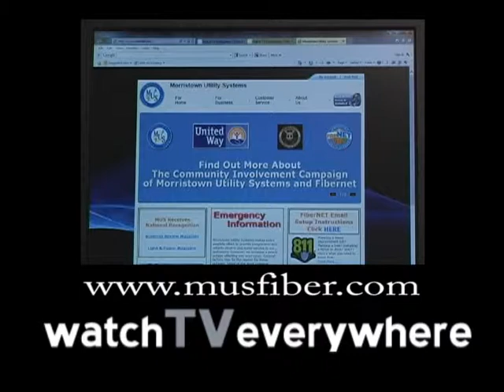Fibernet - Watch TV Everywhere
Watch TV Everywhere with "Watch TV Everywhere" use your mobile devices to watch TV everywhere FREE with Fibernet video services.